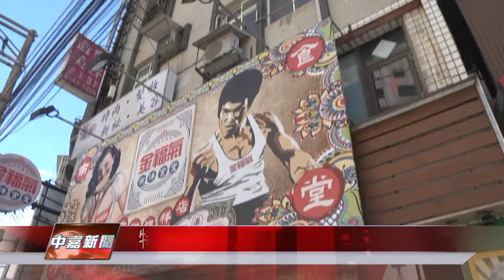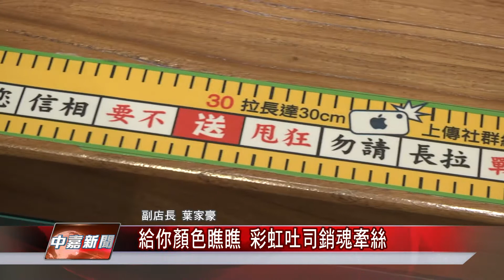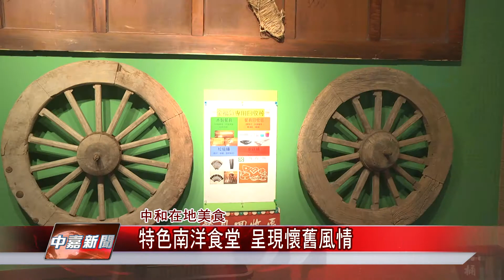1051021【中家新聞】特色南洋食堂 呈現懷舊風情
從台中上來的連鎖南洋美食，環境裝潢主打懷舊風情，復古場景在台北相當少見，吸引不少客群，融合東南亞風情，不僅有甜鹹熱壓吐司和主食料理，還有趣味的南洋餐點，像是招牌的彩色吐司，拉開來起司呈現彩虹形狀，讓不少人都想挑戰看看，到底能拉多長。